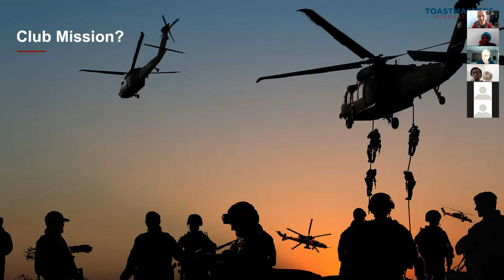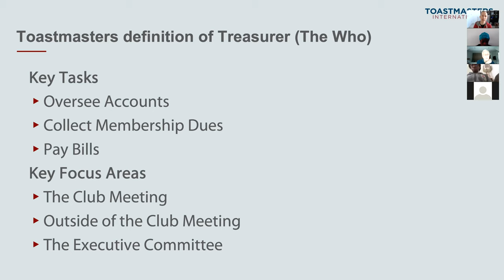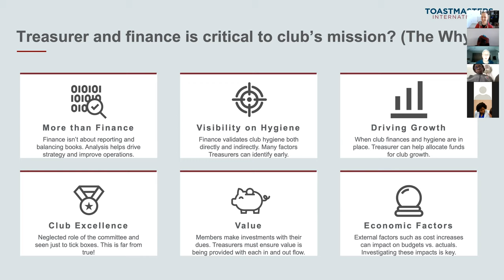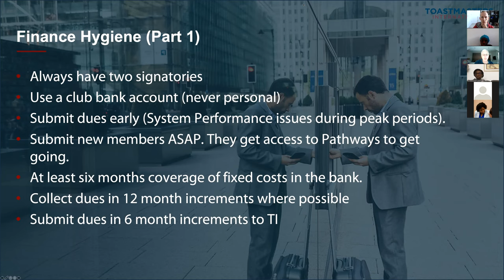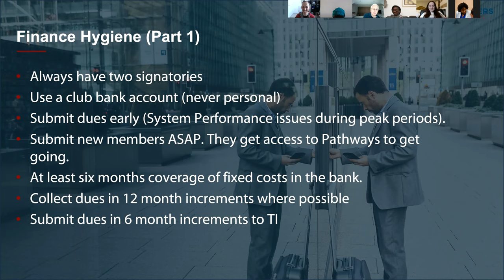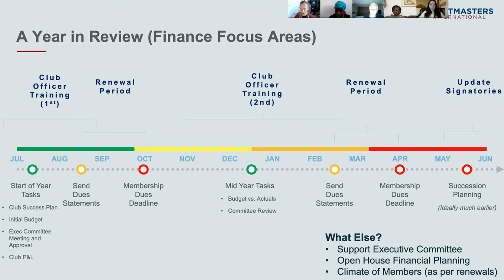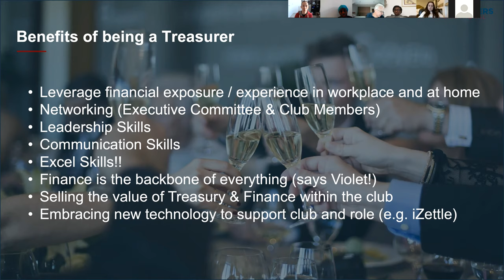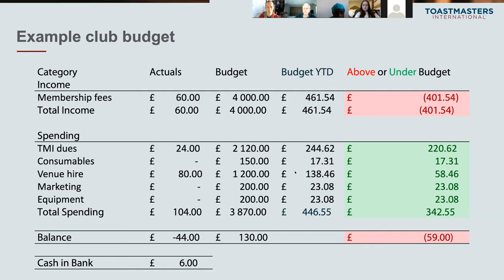Toastmasters Club Finance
Freaking Fhenomenal Finance for Clubs, demystifying Toastmasters Club finance